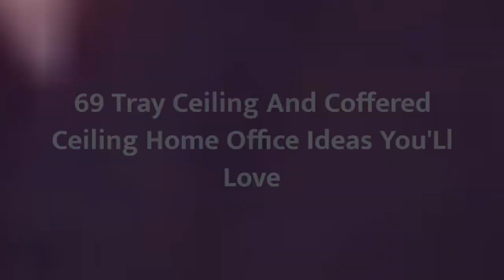75 Tray Ceiling And Coffered Ceiling Home Office Design Ideas #�719 You'Ll Love �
0:00 - Intro
0:00:12
0:00:17 -  #2
0:00:22 -  #3
0:00:27 -  #4
0:00:32 -  #5
0:00:37 -  #6
0:00:42 -  #7
0:00:47 -  #8
0:00:52 -  #9
0:00:57 -  #10
0:01:02 -  #11
0:01:08 -  #12
0:01:14 -  #13
0:01:20 -  #14
0:01:26 -  #15
0:01:32 -  #16
0:01:38 -  #17
0:01:44 -  #18
0:01:50 -  #19
0:01:56 -  #20
0:02:02 -  #21
0:02:09 -  #22
0:02:16 -  #23
0:02:23 -  #24
0:02:30 -  #25
0:02:37 -  #26
0:02:44 -  #27
0:02:51 - what1 0:02:58 - #29
0:03:05 -  #30
0:03:12 -  #31
0:03:19 -  #32
0:03:26 -  #33
0:03:33 - what1 0:03:40 - #35
0:03:47 -  #36
0:03:54 -  #37
0:04:01 -  #38
0:04:08 -  #39
0:04:15 -  #40
0:04:22 -  #41
0:04:29 -  #42
0:04:36 -  #43
0:04:43 -  #44
0:04:50 -  #45
0:04:57 -  #46
0:05:04 -  #47
0:05:11 - what1 0:05:18 - #49
0:05:25 -  #50
0:05:32 -  #51
0:05:40 -  #52
0:05:48 -  #53
0:05:56 -  #54
0:06:04 -  #55
0:06:12 -  #56
0:06:20 -  #57
0:06:28 -  #58
0:06:36 -  #59
0:06:44 - what1 0:06:52 - #61
0:07:00 -  #62
0:07:08 -  #63
0:07:16 -  #64
0:07:24 -  #65
0:07:32 -  #66
0:07:39 -  #67
0:07:46 -  #68
0:07:53 -  #69
0:08:00 -  #70
0:08:07 -  #71
0:08:14 -  #72
0:08:21 -  #73
0:08:28 -  #74
0:08:35 -  #75